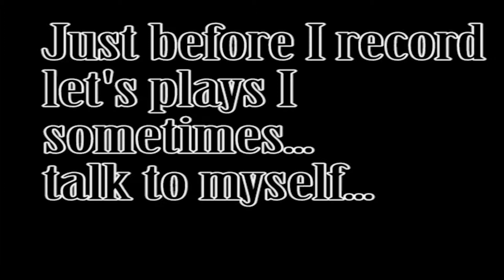Blooper || Behind The Scenes || Merry Christmas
When I record game footage, there is a moment between recording webcam, and game-play where I have a short amount of time where sometimes I talk to myself... this is an example of this!